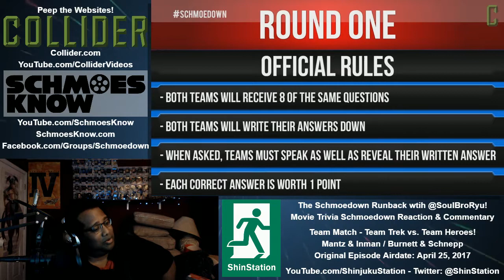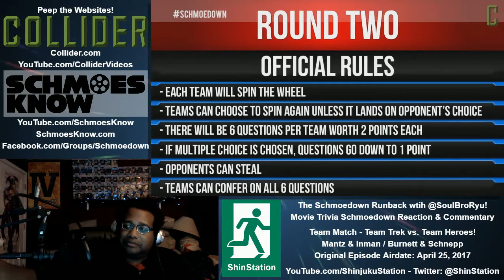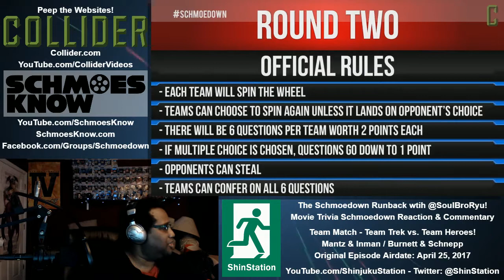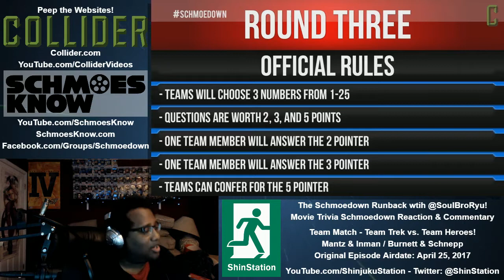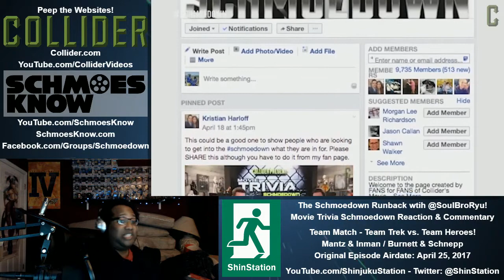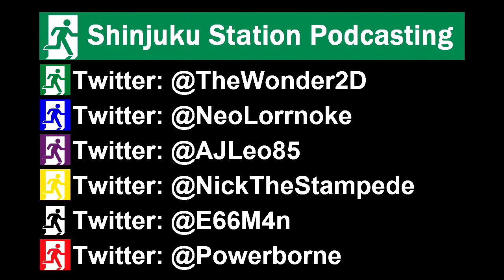2017-04-25 - Schmoedown Runback - Trek vs. Heroes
- Team Match: Team Trek vs. Team Heroes
- Airdate: April 25, 2017
- Competitors: Scott Mantz, Jason Inman, Robert Meyer Burnett, Jon Schnepp
- Commentary: Soul Bro Ryu

Music Featured:
- Lead in: Varied Selections from "Mobile Suit Zeta Gundam" by Shigeaki Saegusa
- Closing: ""The World Is Yours" by Will Sessions / "I Just Wasn't Made for These Times" by Bullion (J Dilla x Beach Boys) / "Lynn Jackson" by Monsieur Kamayatsu (from the "Sentou Yousei Yukikaze" Original Soundtrack / "Moon Prism Power Make Up!" by Takanori Arisawa (from the "Pretty Soldier Sailor Moon" Original Soundtrack)